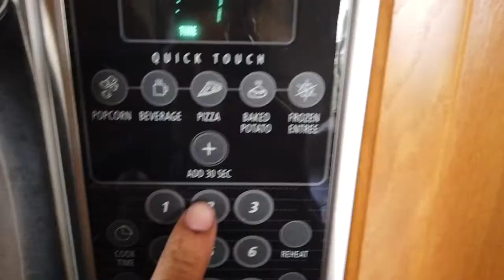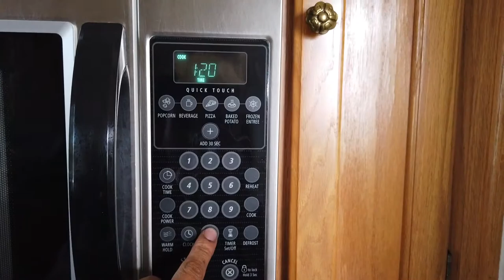TIME TO MAKE A CHANGE VLOG #4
Hello guy thank you for stopping by taking a look at my content, ill be uploading more content Very soon, I'm just trying to get used to editing my video so can bring out the best for all of you.